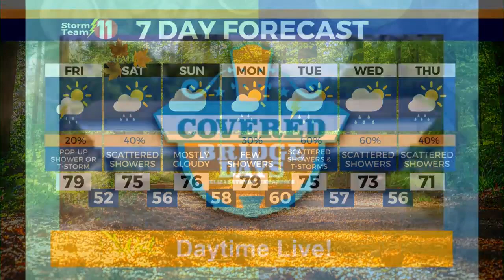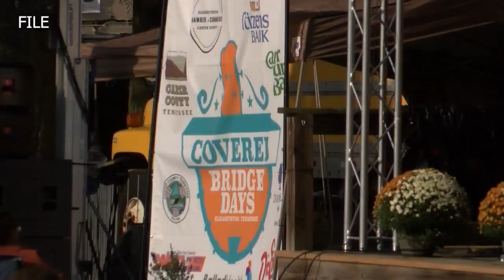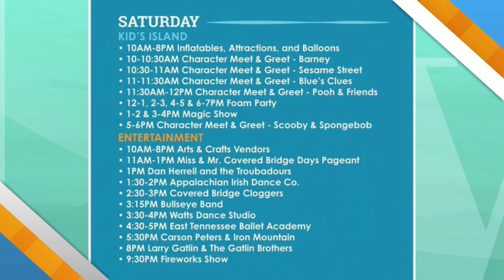Entertainment at Covered Bridge Days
Amy Lynn heads over to the main stage in Elizabethton for a preview of Covered Bridge Days including the music, kids island, and vendors.